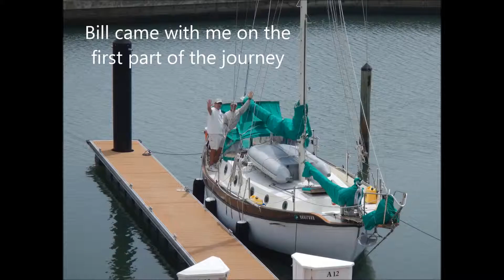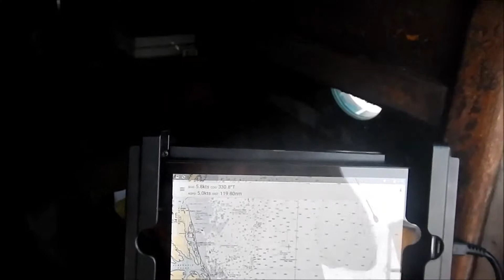NC2RI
Video Clips of my Westsail sailing journey from north Carolina to Rhode Island in July 2015